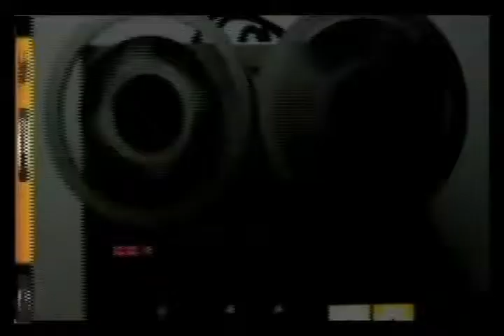Música Livre 079 18-07-2014 Jacson Santos 4/4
Jacson Santos pisando novamente no Música Livre, trazendo suas composições, dessa vez num formato acústico e acompanhado no baixo por Juliano Demétrio. Também no Música Livre Jadson Schlengmann falando sobre técnica vocal.

Unisul TV Canais: 04 e 26 (Laguna)
Apresentação: Juliano Demétrio
Exibições:
sexta feira 13:00 horas (reprise)
sexta feira 22:00 horas (inédito)
sábado     18:00 horas (reprise)

Apresentação: Juliano Demétrio
Exibições: